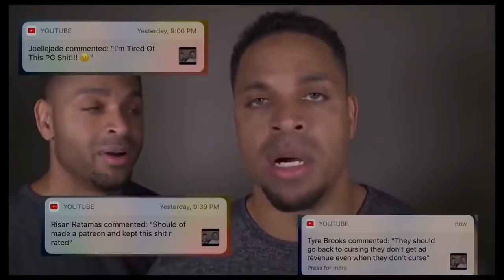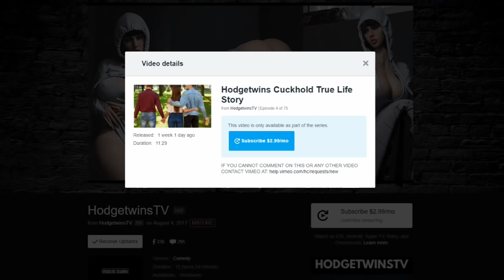Eating White Castle Burgers For The First Time